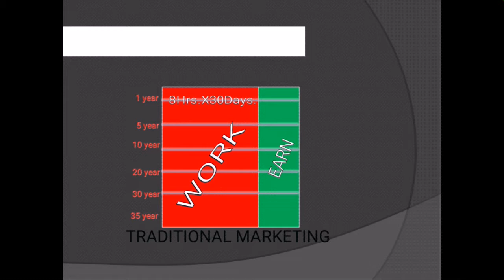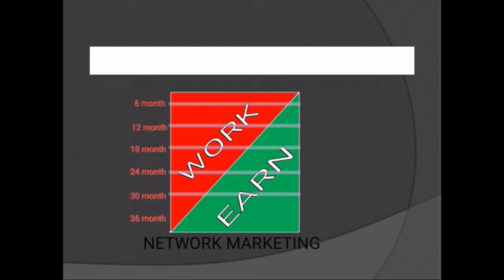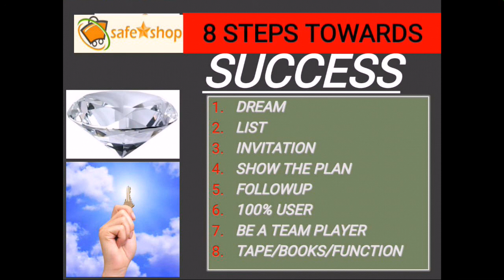Safeshop 8-step training part-2 in telugu || Mana Safeshop